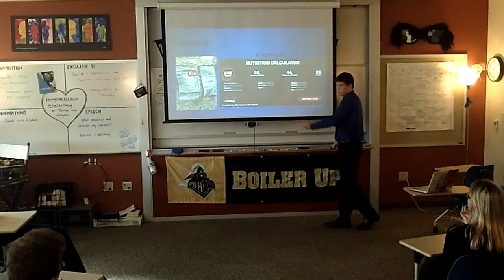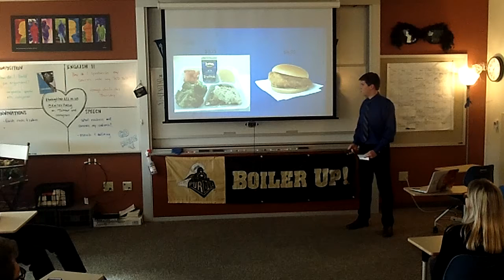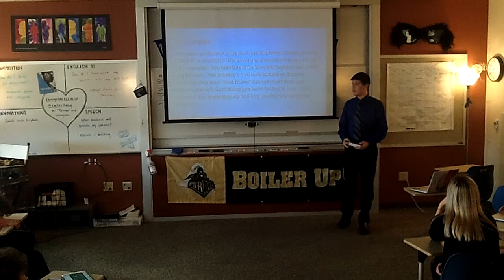Max Fowler solo persuasive